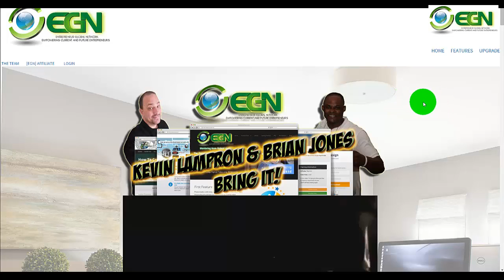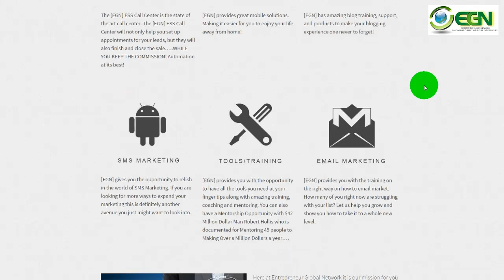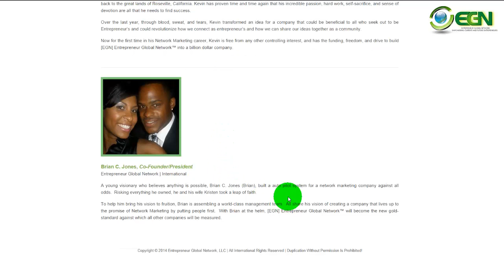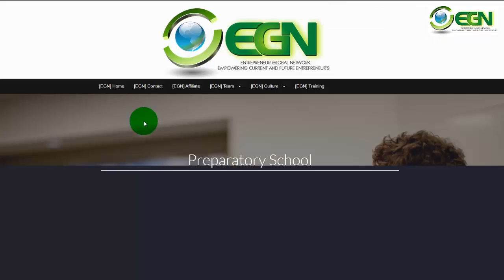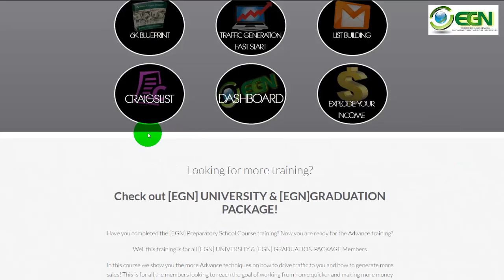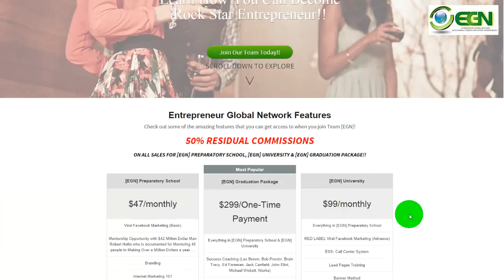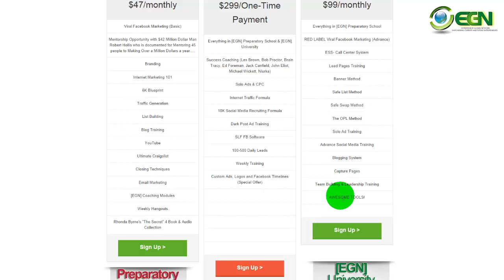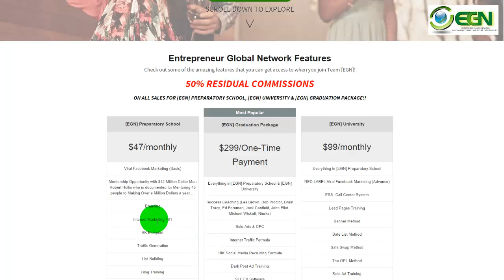Entrepreneur Global Network – EGN Review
Skype: Kayjayscloset

Entrepreneur Global Network – Review

At [EGN] Entrepreneur Global Network we have come together to bring to you a Group and a Community, where you can take your pick from our [EGN] Preparatory School, [EGN] University or even have them BOTH with our [EGN] Graduation Plan. You can have the opportunity to DIG IN to one of our numerous Training Platforms, Tools or Item Solutions.

Here [EGN] we are everything about Value and Relationships. We have a lot to provide our customers and Business Partners. Simply due to the fact that of this factor alone, it has become an extremely lucrative solution to a complex online advertising world.

[EGN] Entrepreneur Global Network is hosts to an Amazing blogging community, in addition to providing instructional training services and products for online marketers to start-up their own home-based and small businesses.

[EGN] Entrepreneur Global Network offers business and marketing software products and tools, including an amazing blogging system, training, and several coaching packages for start-up, home-based, little and medium businesses. Countless people avail themselves of the items that [EGN] [EGN] Entrepreneur Global Network has at your disposal, a location where affiliates can make CRAZY commissions off the sales of these AMAZING!! Products.

entrepreneur global network
Sales
Entrepreneur
Business Entrepreneurship
Network
Simulation Video Game
Startup
Business
Pay It Forward
Kevin Lampron
Brian Jones
Network
Online Marketing
Make Money Online
Advertising
Media
Banner
Women's Entrepreneur Network
Women in Business
Entrepreneurs
Female Entrepreneur
Social
Young Entrepreneurs
Young Entrepreneur
robert hollis
unlimited profits
success in minutes
gano excel
co-op marketing
testimonials
google
jonathan puga
best
leads
internet lifestyle network
iln
iln scam
iln review
Empower Network Latino
blogging